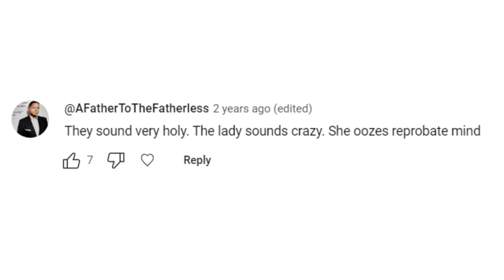My Claim Against the 'Two By Twos' ~ LAURA CONTI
LAURA CONTI returns to the show to speak about growing up fourth generation of a secretive Christian sect known as the Two By Twos.

Laura got back in touch to alert people to the Redress Scheme of the Australian Royal Commission -- a scheme that investigates allegations of harm within groups like the Two By Twos, urging for acknowledgement and compensation.

MARK from Talk Beliefs talks with Laura about the Redress Scheme and her own claim against the group.

00:00 START
03:29 Who are the Two By Twos?
08:03 History of abuse within the Two By Twos
13:35 The Redress Scheme
16:51 A claim against the Two By Twos
21:32 Whistleblowers
26:48 What can be done?

LINKS FOR LAURA CONTI